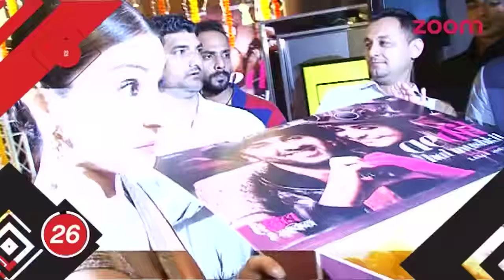Anushka Comments On Ranbir's Career | Shah Rukh's Fans Burst Crackers In Theater